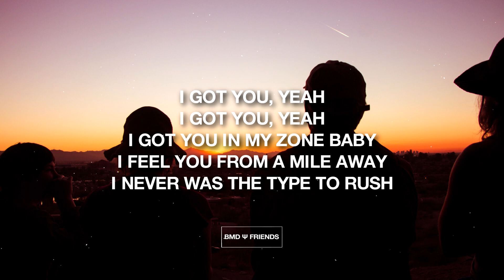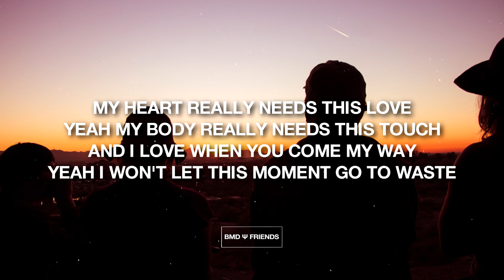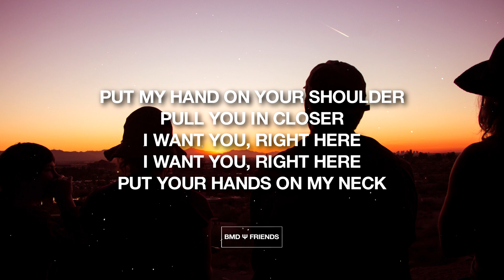Majid Jordan – All Over You (Lyrics / Lyric Video)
Majid Jordan – All Over You

Lyrics (Majid Jordan – All Over You):

[Verse 1]
I got you, yeah
I got you in my zone baby
I feel you from a mile away
I never was the type to rush
But the difference, it was night and day
And my heart doesn't need too much
And I never speak my mind enough
But I want you to come my way
And I won't let this moment go to waste

[Pre-Chorus]
Handle with care, never thought I'd see the day
I want you right here, feel my love in everywhere I
I want you right here, feel my love in

[Chorus]
All over you, all over you
All over you, all over you, yeah

[Verse 2]
I catch you when you smile my way
I'll catch you when I make you stay
Now put your hands around my neck
And I'll show you what I want to say
My heart really needs this love
Yeah my body really needs this touch
And I love when you come my way
Yeah I won't let this moment go to waste

Put my hand on your shoulder, pull you in closer
I want you, right here
Put your hands on my neck
Put my hands on your waist
Put you hands on my neck

[Chorus]
All over you (I want you, right here)